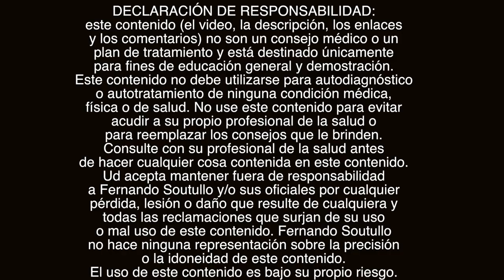Aprender como Pisar Correctamente. Como saber que tipo de pisada tengo pié en supinación o pronación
En este video desarrollamos como pisar correctamente y/o aprender a pisar correctamente al caminar cual es la forma correcta de pisar. Para eso vamos a ver la importancia que tiene la posición del talon o calcando al caminar como posarlo sobre el piso, hay que aprender a ver que tipo de pisada tengo si el pie esta en pronación (pronación del pié o pié prono) o si el pie esta en supinaciones (supinaciones del pié o pié supino). El tango es un baile caminado y es importante saber como caminar con elegancia, es el arte de caminar y yo he estudiado la marcha normal y la marcha o el caminado del tango y su biomecánica en detalle.

Vea los siguientes videos en Youtube
Primera Parte
Evaluación Postural Fisioterapia o Kinésica.  TIENE BUENA O MALA POSTURA? DESCÚBRALO! Qué es? Qué hacer?

...y también...
🔴Recuerde
✅Ponga Me Gusta👍
✅Comente!📢
✅Comparta!👨‍👨‍👦‍👦